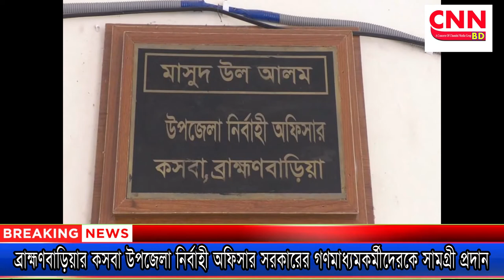ব্রাহ্মণবাড়িয়ার কসবা উপজেলা নির্বাহী অফিসার | সরকারের গণমাধ্যমকর্মীদেরকে সামগ্রী প্রদান | cnnbd